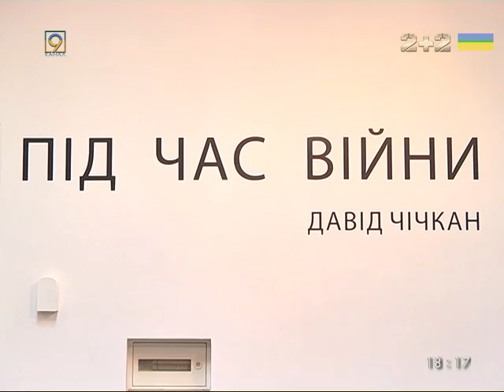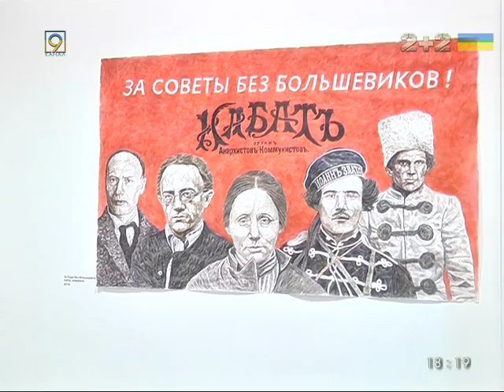Анархист и художник Давид Чичкан в Днепропетровске